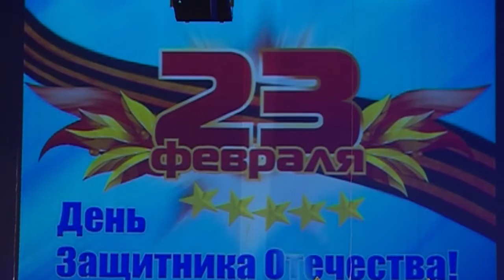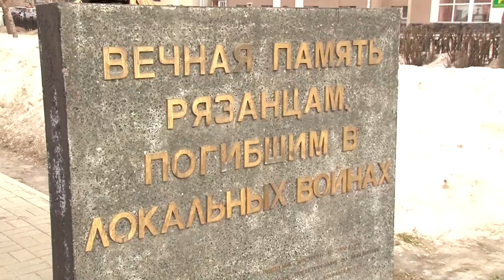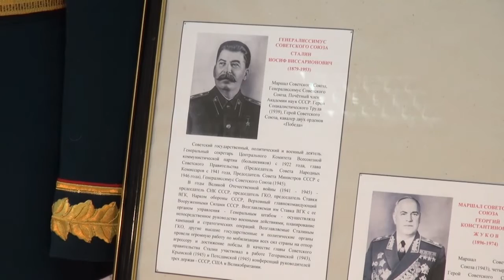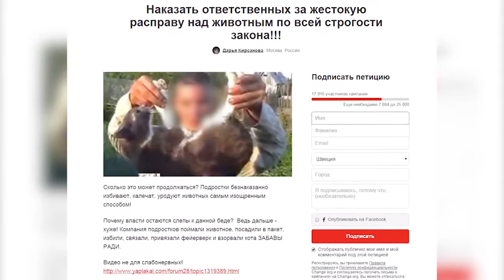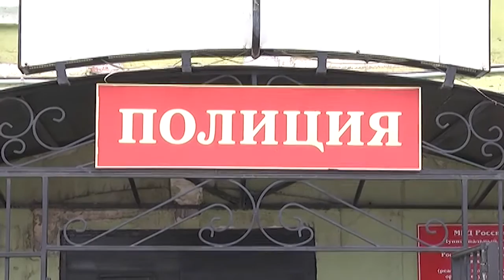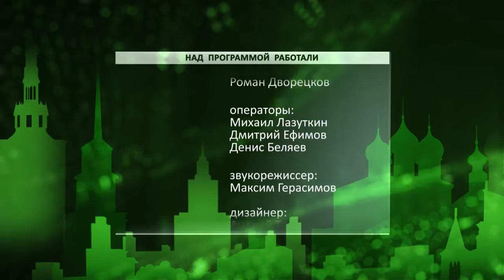День города - новости Рязани 24.02.16